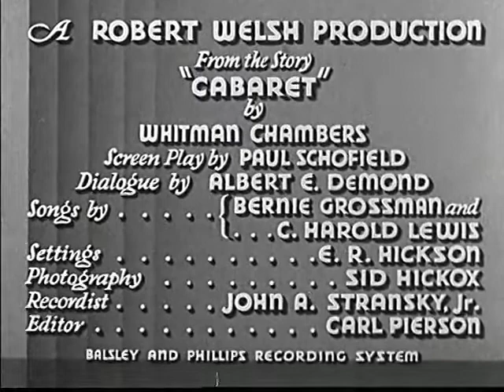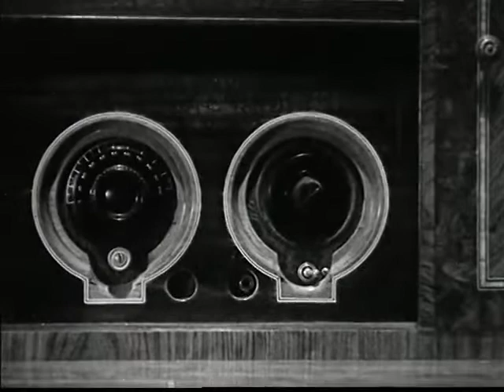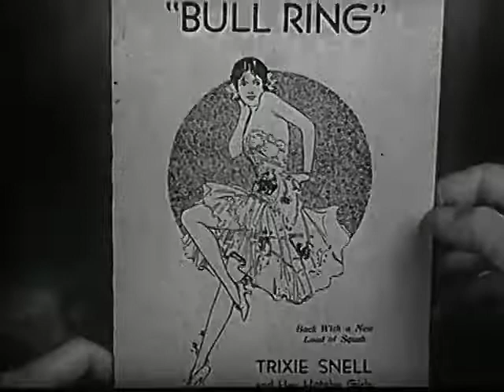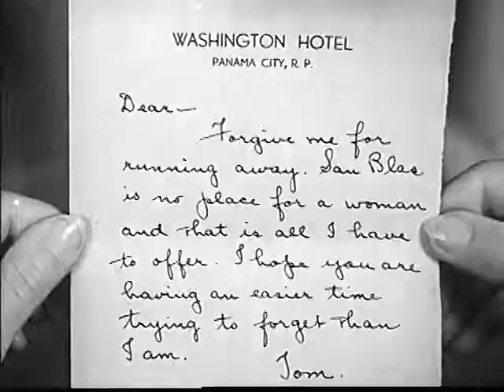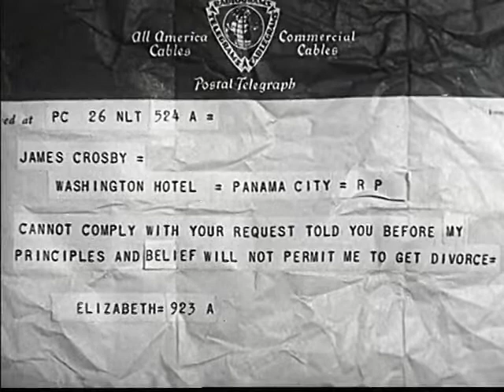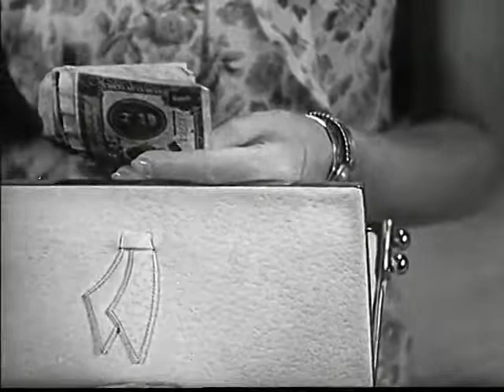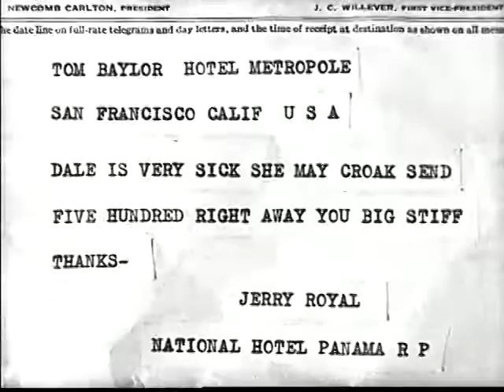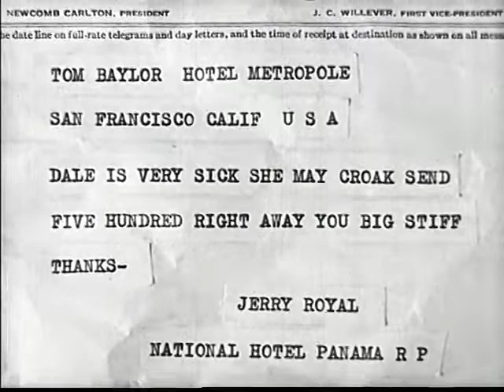Sensation Hunters 1933 | Crime Drama - Youtube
Dale Jordon is on her way to Panama with Trixie Snell and Her Hotcha Girls to be a cabaret singer at the Bull Ring Cafe. Traveling by ship, Dale meets and falls in love with Tom Baylor, who owns copper interests near Panama. Baylor is concerned about Dale and they quarrel after he asks her to promise not to start drinking. Baylor sends Dale a bracelet with a note saying that they should part. After three months, Dale, who is rooming with friend and fellow singer Jerry Royal, is tired and frustrated with her job. She attracts the attention of a wealthy flier, Jimmy Crosby, who wants a more permanent relationship, but Dale is still in love with Baylor and refuses. After a fight with Trixie, Dale asks Crosby to take her away and promises to marry him. Crosby agrees and Dale spends her savings on a hotel room and clothes. Baylor returns to Panama and, meeting Dale in the hotel lobby, assumes that she is Crosby's mistress. Dale, angered by his assumption, pretends it is true and Baylor leaves for San Francisco. Before they can leave for New York, Crosby makes a last test run. His wife has refused to give him a divorce to marry Dale, and, distraught, he commits suicide in a plane crash. Trixie refuses to give Dale her old job back and also fires Jerry when she tries to intercede. The girls go to work in a seedy saloon to earn enough money for passage home. They almost have enough when Jerry is stabbed in a bar fight. Dale spends all their money for Jerry's medical expenses but still desperately short, prepares to become a prostitute; instead, Baylor arrives, summoned by a telegram from Jerry, and he and Dale reconcile.-TCM